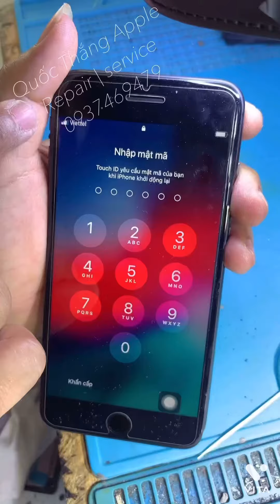Sửa iphone 8plus mất sóng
Quốc Thắng Apple
Repair | service
Chuyên cung cấp linh kiện-thiết bị sửa iphone-ipad-android,đào tạo học viên sửa iphone/ipad,cung cấp tất cả giải pháp sửa chữa iphone/ipad